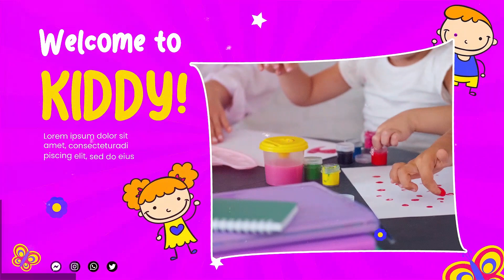Download Kids Blog, Channel Intro Slideshow After Effects Templates | No Plug-in Required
🔴🔵 Kids Blog, Channel Intro Slideshow After Effects Templates 🔵🔴

Access & download the Kids Blog, Channel Intro Slideshow After Effects Templates